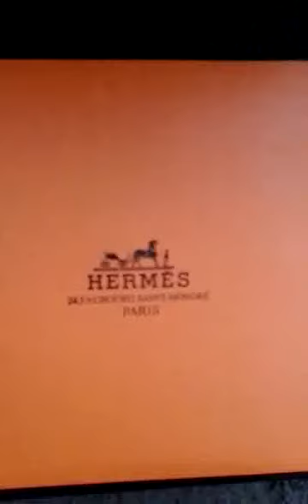Prince Op RAISED FROM DA DEAD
SUM MO OV IT ENT. FREESTYLE GHETTO RAP